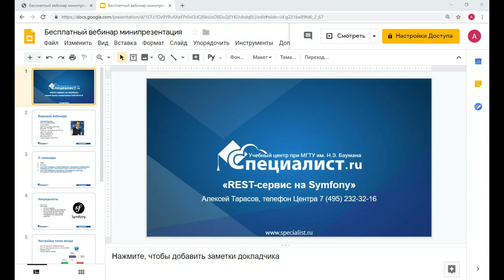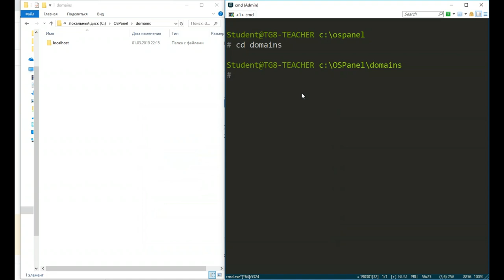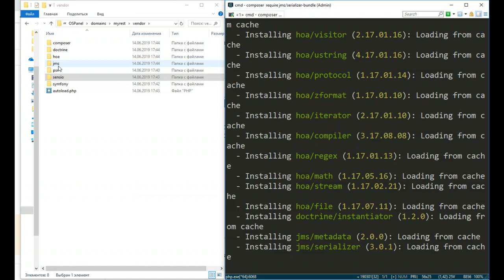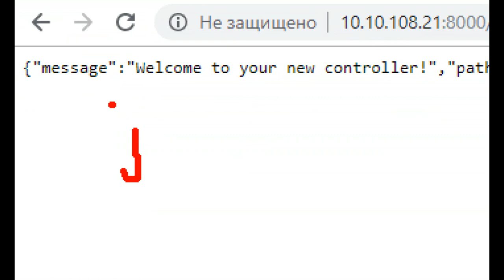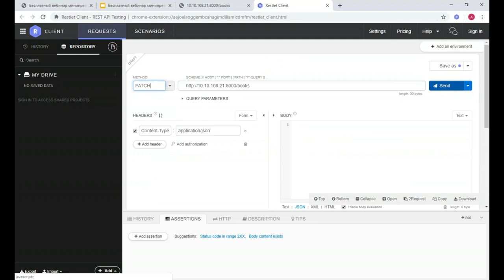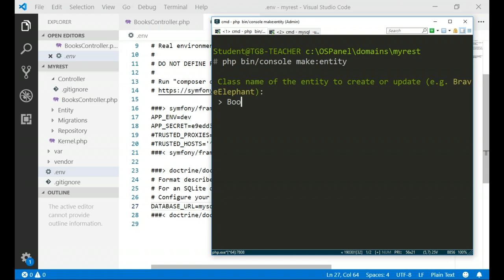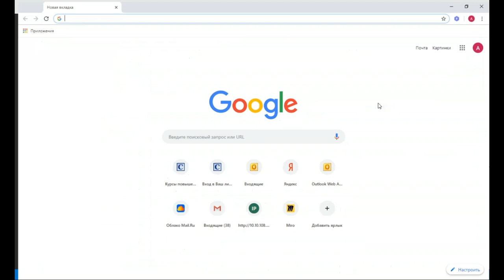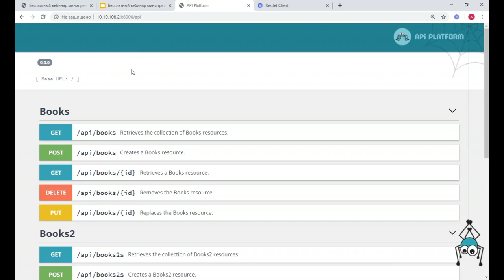Rest-cервис на Symfony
RESTFull API – удобный формат построения программного интерфейса приложения (API). REST-сервисы используют HTTP запросы GET, PUT, POST и DELETE. Средствами фреймворка Symfony можно удобным способом настроить подобный сервис.

Как это сделать оптимальным способом, вы узнаете на бесплатном семинаре учебного центра "Специалист" при МГТУ имени Баумана.

Приглашаем вас на курс "PHP. Уровень 5. Разработка приложений на Symfony"